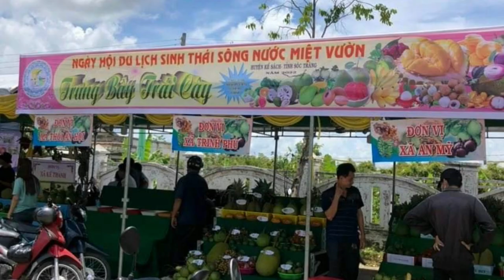Thông Báo Họp Mặt Clb Dừa Bonsai Việt Nam Lần Thứ 4 Tại Sóc Trăng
Hoàng Linh Kiên Giang